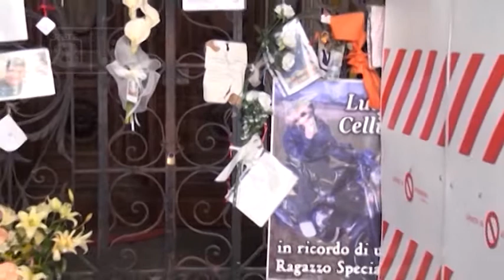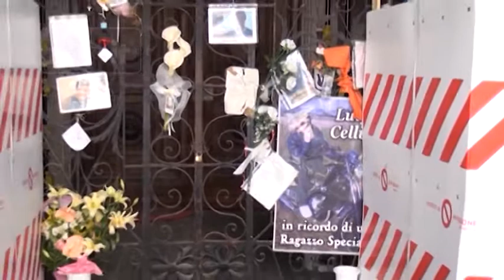L’Aquila - Apprensione per il Convitto Nazionale